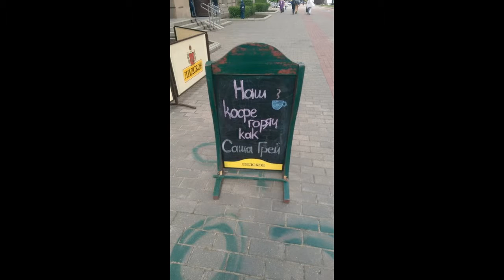Смотрим и смеемся...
фото приколы, демотиваторы - смотрите, получайте удовольствие...